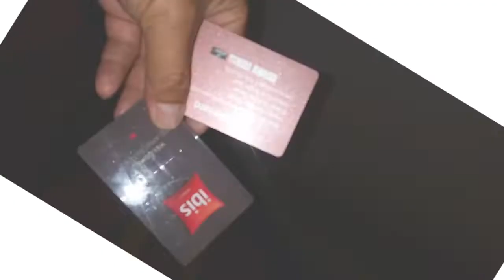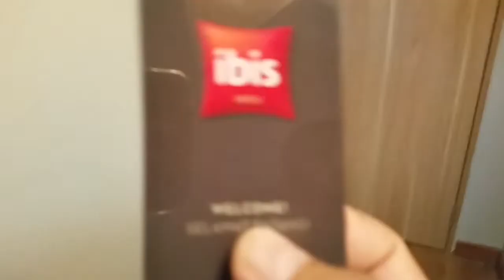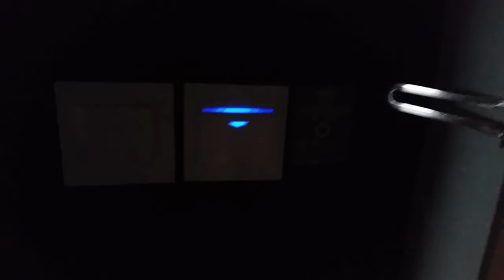KARTU HOTEL 🏩 BINTANG 4 - GANTI DGN MEMBER CARD MAKA LAMPU KAMAR TETAP MENYALA